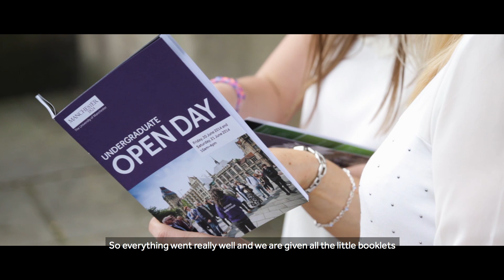International students | Tian Mei Tan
Malaysian Chemical Engineering student, Tian Mei Tan, tells us about studying at Manchester.